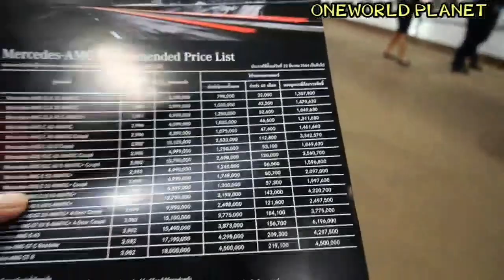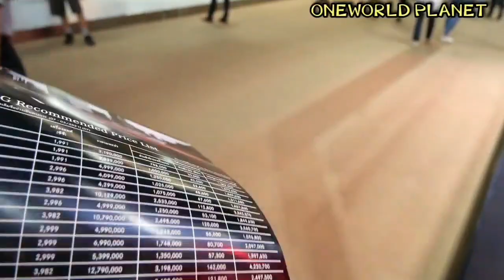งานมอเตอร์โชว์ มีอะไรให้ดูบ้างนะ BANGKOK INTERNATIONAL MOTOR SHOW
เดินชมรถ V8 ที่งานมอเตอร์โชว์  มันสวยไหมนะ 🎬🚘 Mercedes-Benz AMG GT C Roadster?V8